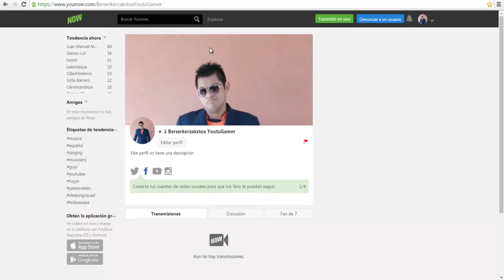Como Poner Una Imagen De Perfil En YOUNOW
-SI DESEAS QUE TE MANDE UN SALUDO. SOLO TIENES QUE PEDIRMELO.